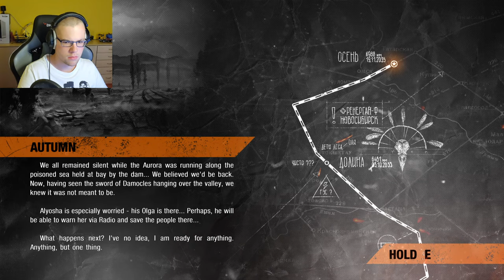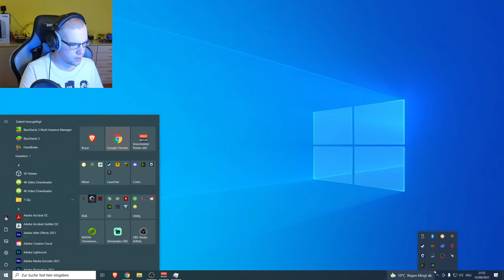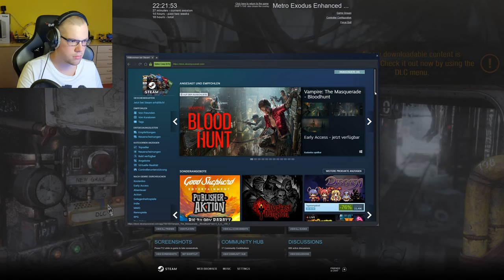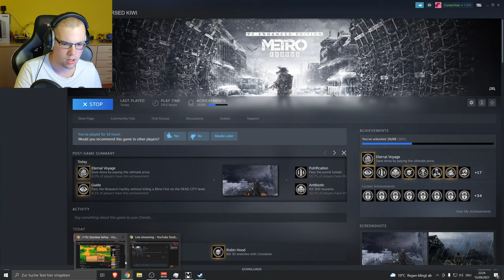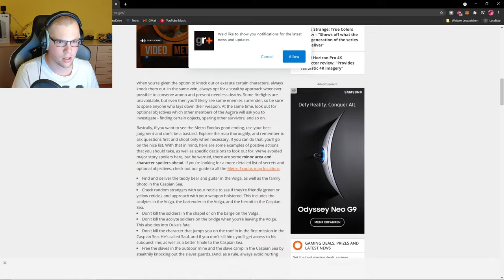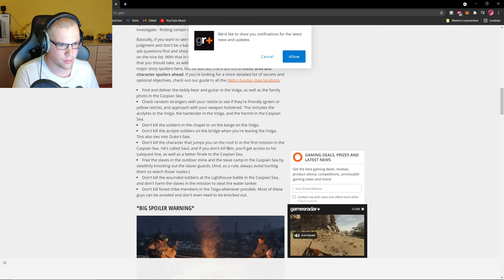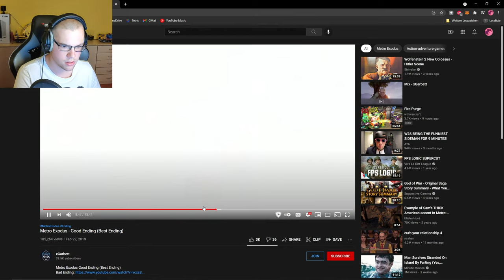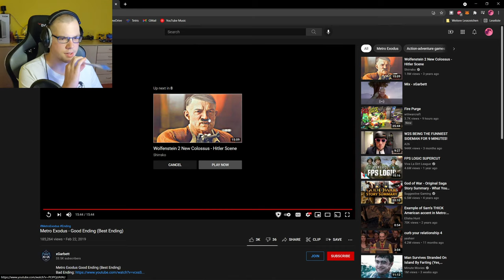METRO VIII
I think this game is about trains.

LIVE today.

Game:

Metro Exodus Enhanced Edition
/w RTX 3090